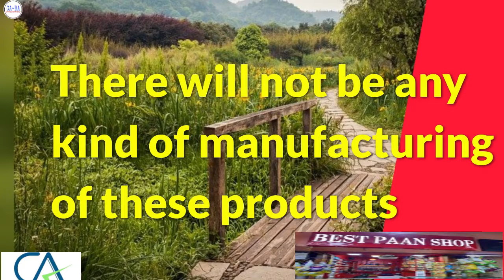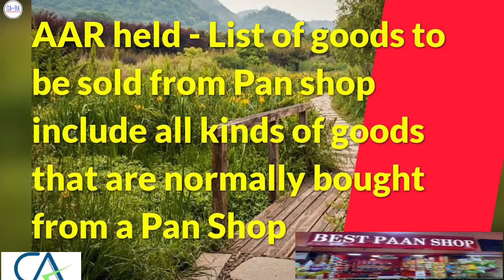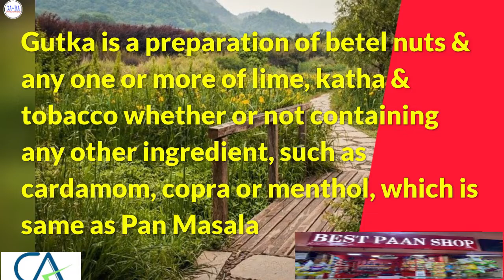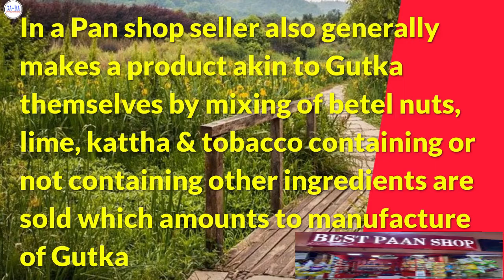पर Sale के लिए गुटका बनाना क्या GST composition के लिए ELIGIBLE होगा